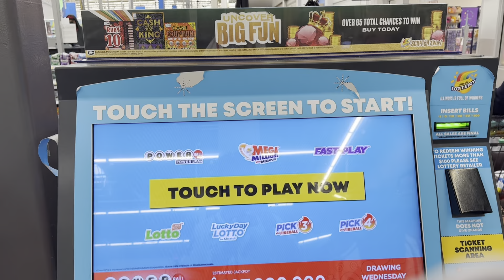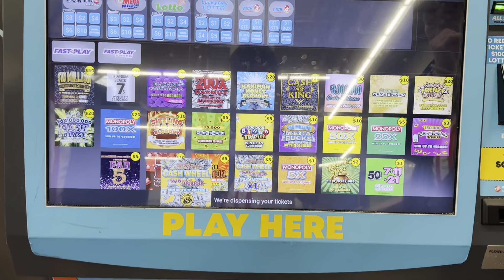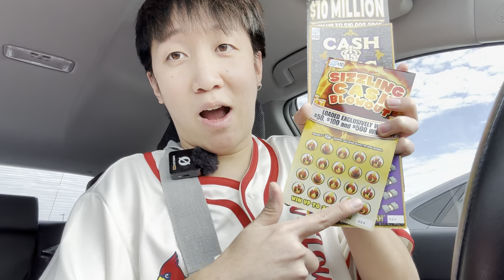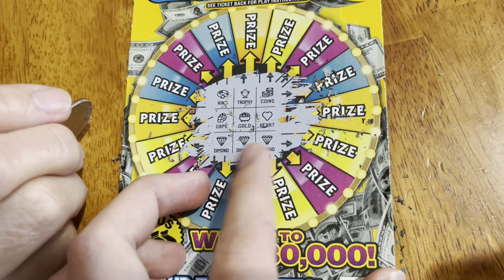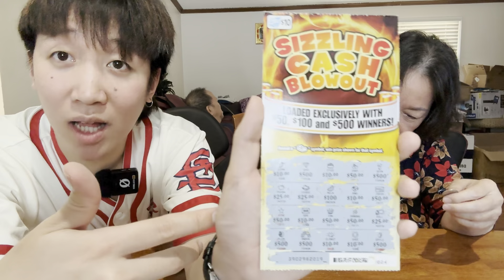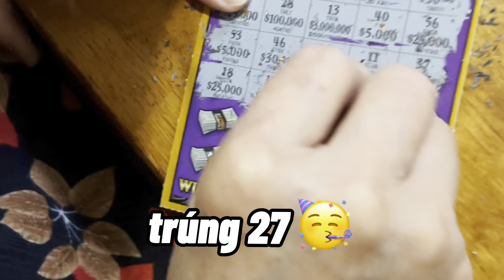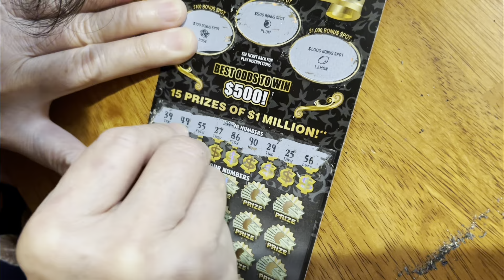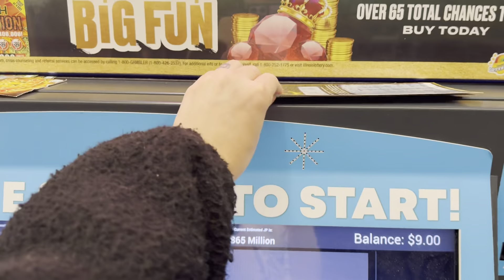THỬ VẬN MAY VỚI VÉ SỐ CÀO Ở MỸ | MANGOMAN VLOG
Từ những ngày đầu đến nước Mỹ mình đã được phổ biến cái trò vé số cào này rồi. Sau bao nhiêu lâu thì mình mới thực hiện chiếc vlog này để xem có dễ ăn không và cái kết thật là 💸
Mình là Xoài tên thiệt là Triều Văn và mình rất thích chia sẻ những video về cuộc sống của mình để đem lại niềm vui cho mọi người, và lần này mình sẽ quay trải nghiệm cuộc sống Mỹ và những nơi trên thế giới cho mọi người xem nhaaaa🇺🇸

© Bản quyền thuộc về MANGOMAN VLOG
© Copyright by MANGOMAN VLOG ☞ Do not Reup